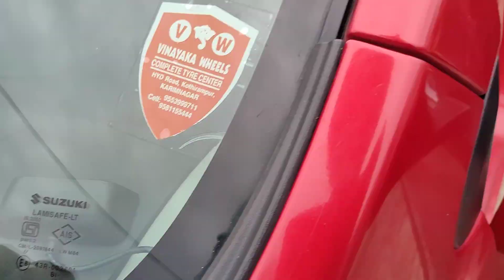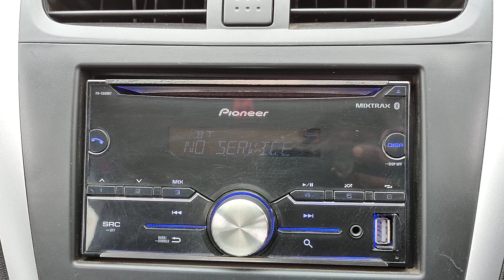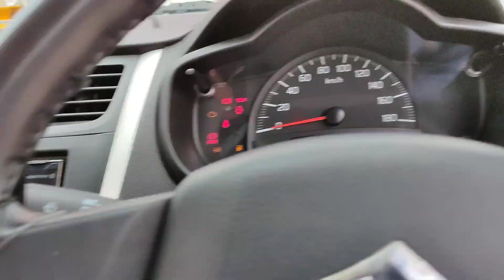సెలిరియో VXi 2019/11పెట్రోల్ అమ్మబడును 9502306700.9885985158🙏🙏🙏